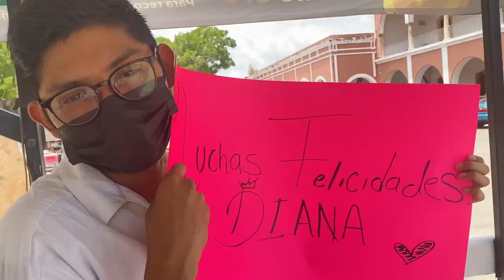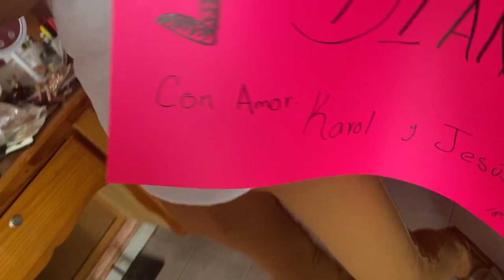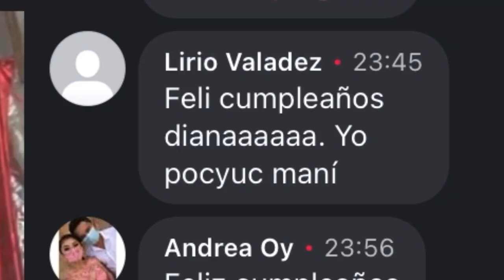Sorprendiendo a mi amiga el día de su cumpleaños 🤭